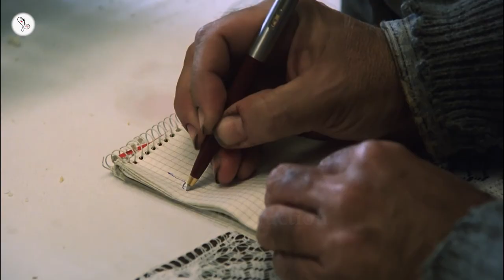The Holy Innocents (1984) Movie Explained in Hindi | 9D Production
"The Holy Innocents" (also known as "Los Santos Inocentes" in its original Spanish title) is a 1984 Spanish drama film directed by Mario Camus and based on the novel of the same name by Miguel Delibes.
The movie is set in rural Spain in the 1960s and tells the story of a family of peasants, the Azarías, who work as servants for the wealthy landowner, Don Pedro. The family consists of Azarías, the father and the head of the family, his wife Régula, their two children, and their niece, who is mentally disabled. Azarías and Régula are deeply devoted to each other and their children, and they have a strong bond with their animals, particularly with their dog.
Don Pedro is a cruel and manipulative man who treats the Azarías family and his other workers with disdain and contempt. The Azarías family and the other workers are treated like slaves and are forced to work long hours for little pay. Don Pedro is also a womanizer, and he tries to seduce Régula, who rebuffs his advances.
As the story unfolds, tensions between Don Pedro and the Azarías family escalate, and a series of events occur that lead to a tragic ending. Despite the cruelty and oppression they face, the Azarías family and their fellow workers maintain their dignity and their sense of community, and they refuse to be broken by the harsh conditions they endure.
"The Holy Innocents" is a powerful and moving portrayal of the struggles of the working class in Spain during the Franco era, and it highlights the resilience and strength of the human spirit in the face of oppression and hardship.

Welcome to 9D Production - Films and Music and this is 'Inside A Movie'. In this video, we talk about and explain the Spanish movie 'The Holy Innocents' released in 1984.

Movie Name : The Holy Innocents
Language : Spanish
IMDB Rating : 8.1/10
Director : Mario Camus
Starring : Francisco Rabal, Alfredo Landa, Belén Ballesteros, Susana Sánchez
Genre : Drama